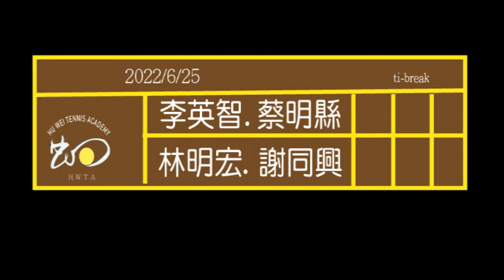阿智的網球日記 143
2022/6/25 李英智.蔡明縣 vs 林明宏.謝同興